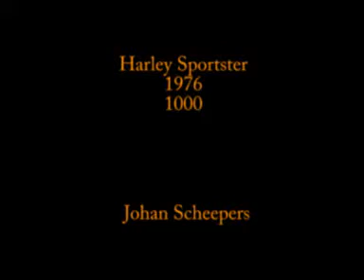Harley Davidsond Iron head 1000 Sportster 1976 woken up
Hotwired and started for the first time in a long time.